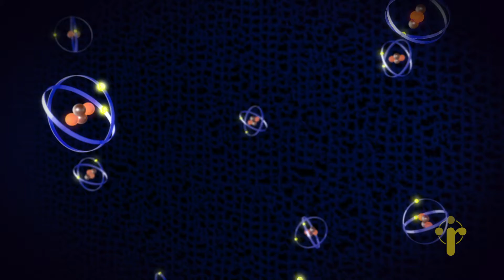The Core - Overview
Join us on this journey through the Renewal Church Statement of Faith. These theological beliefs — rooted in God’s Word—serve as the foundation for this faith family. This is The Core. TheCore begins on Sunday, June 6th at 10am.